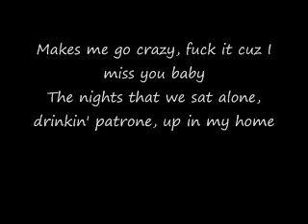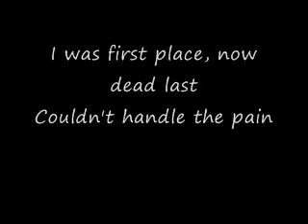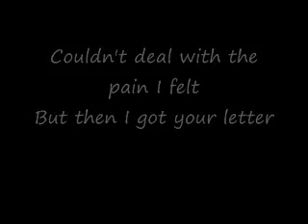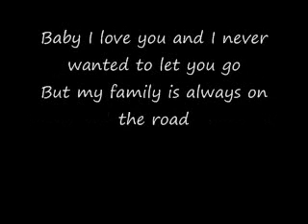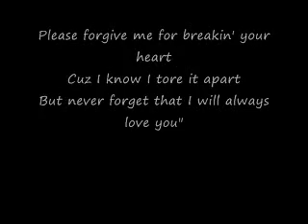Ghost - Unforgetable Thoughts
Just a song my friend Meño Aka Ghost did.
"May not be the best, but hey, I had fun doing it." -Ghost